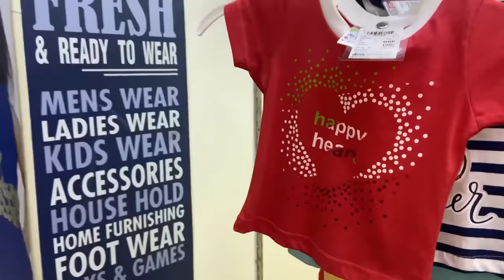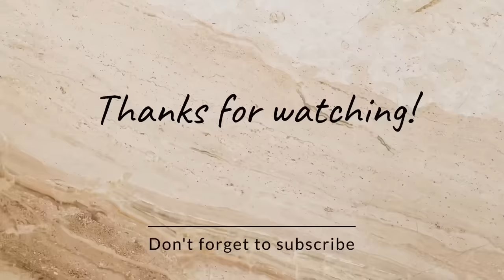Agartala reduction borok bangmani / ag tm paikha?